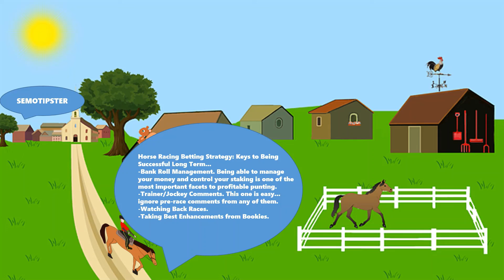Horse Racing Tips Today |02.07.2022|Horse Racing Predictions|Horse Racing Picks|Horse Racing Tips UK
Horse Racing Tips & Horse Racing Predictions:
-Flemington
-Bellewstown
-Naas
-Sandown
-Beverley